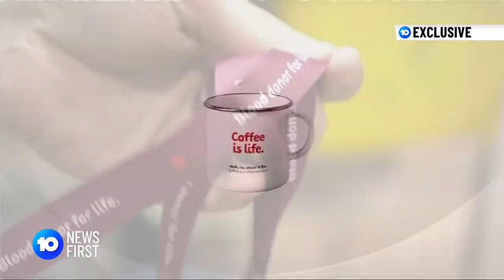New Gifts For Regular Blood Donators | 10 News First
Red Cross Lifeblood is now offering towels, socks, mugs and t-shirts for regular blood donors.

10 News First airs at 5 pm, seven nights a week in your local market on Network 10.